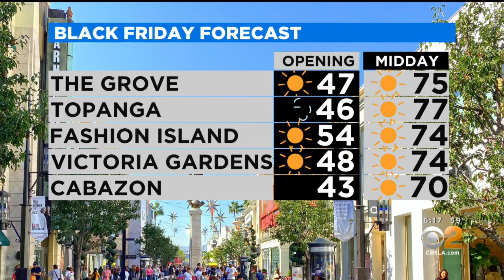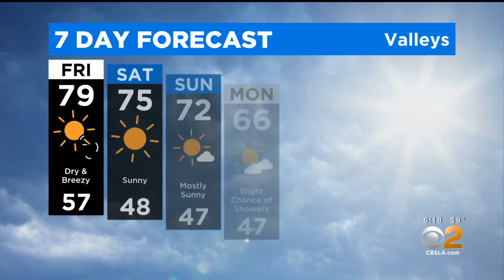Black Friday weather forecast, windy conditions to stick around (Nov. 24)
CBSLA Meteorologist Mary Yoon says to expect the Santa Ana winds to be part of our weather forecast for the next few days.